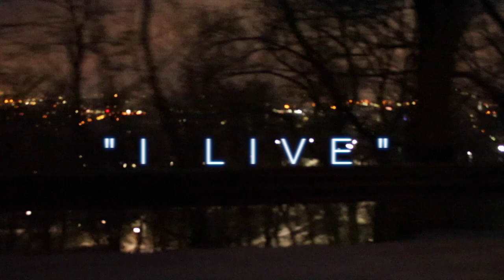I Live (Official Music Video 2017)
Straight Out Of Reading Pa! Check Out This New Music Video Called "I LIVE" Music by Beatsonthego.com Produced by Freze Leon and Co. Produced by Caust Draven! Performing Artist are K-Floss and Myself as Lord Freze.